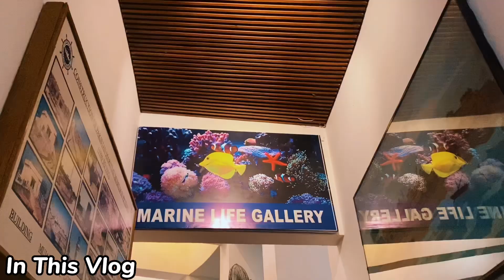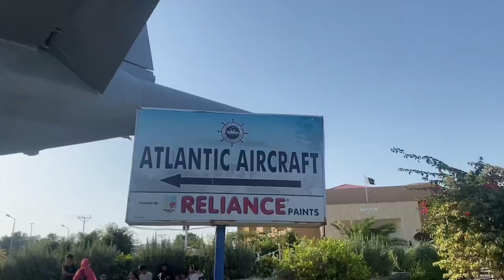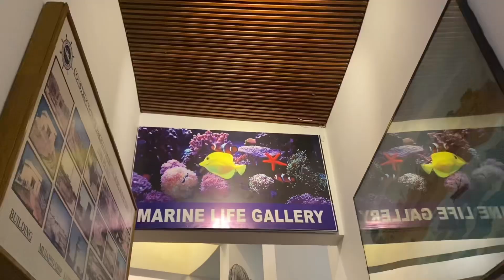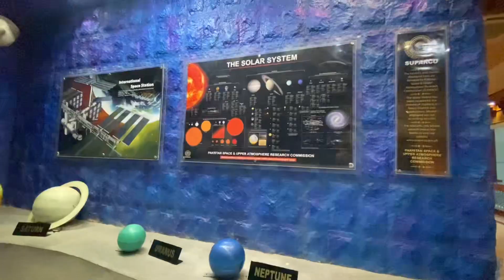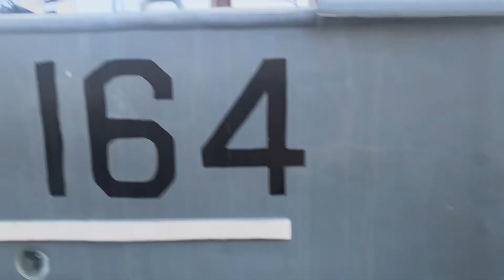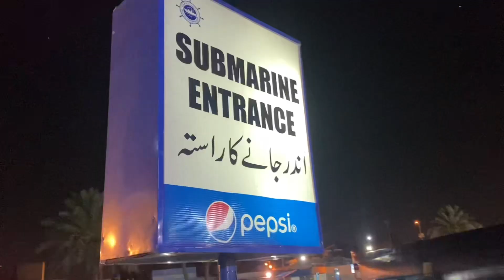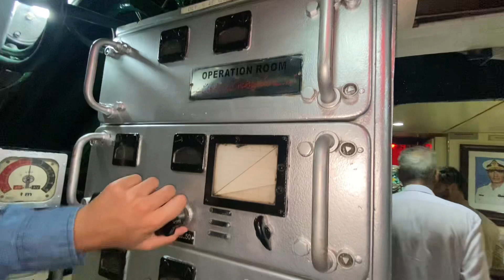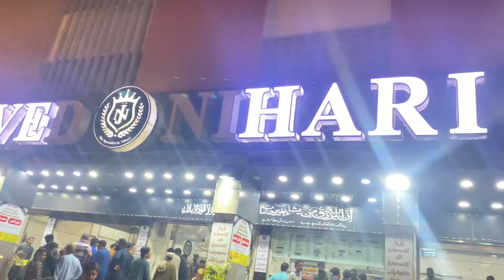Maritime Museum Karachi | Submarine | Best Nihari Of Karachi Javed Nihari | Karachi Trip | Vlog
Maritime Museum Karachi
Submarine
Atlantic Aircraft
Helicopter
Museum
Best Nihari Of Karachi
Javed Nihari Karachi
Islamabad To Karachi Trip
By Train
Karachi Series
Vlog

Scorpio For Butt